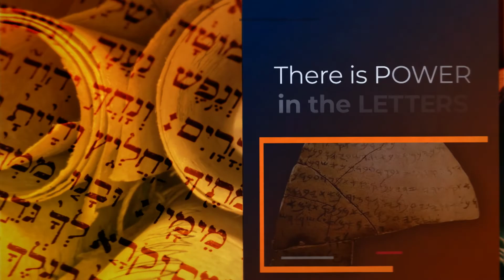What's in a name? Part 14 - JEHOVAH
Dr. Maureen Anderson has been called to “Cover the Earth with the Word of Grace,” and faith is the access to that grace (Rom. 5:2). Her heart and passion is to bring the revelation of grace to God’s people with such understanding that it becomes truth that sets them free from religion and legalism and launches them into a life of blessings, God’s will and plan for them in the destiny He created for them.

Dr. Maureen has been teaching faith and grace since 1975 and is in full-time ministry with her husband, Dr. C. Thomas Anderson. Their ministry and TV program is THE WORD FOR WINNERS, and is broadcast around the world. She is the author of numerous best-selling books.

Titus 2:11-12 (NIV)
11For the grace of God has appeared that offers salvation to all people.
12It teaches us to say “No” to ungodliness and worldly passions,
and to live self-controlled, upright and godly lives in this present age.

WFW
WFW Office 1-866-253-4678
Hours: Mon-Thurs 9-5 Sun 9-1

Follow The Word for Winners to stay in the loop!

God wants to provide for you and make your tomorrow better than today through your giving. Learn more in today's message about Jehovah God.